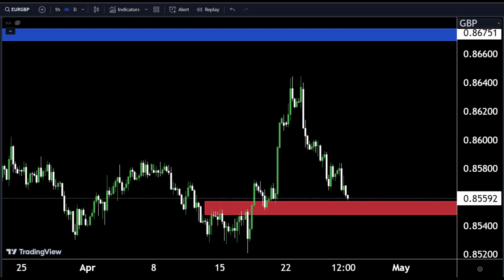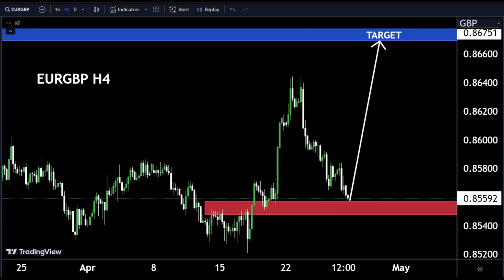Forex Analysis Today | EURGBP Analysis/ Profit from GBP weakness EURGBP trading strategy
Hello Traders
EURGBP Analysis today | Technical and Order Flow